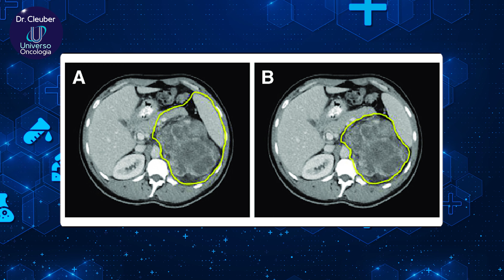Mioma no Útero causa CÂNCER? ⚠️ Saiba dos Riscos e Sintomas.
Mioma no útero é um assunto que interessa a todas mulheres. Veja aqui no  @universooncologia

Seja parte do Clube dos Membros deste Canal e Ganhe Benefícios! 🤩
Clique abaixo e Saiba Mais: ⬇️

☎️  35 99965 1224 - Atendimento no Brasil | Consultas Presenciais e On-line para todo o Brasil 🇧🇷 e Exterior🌎

📚 Capítulos:
00:00 Introdução
00:41 O que é o Mioma no útero?
01:09 Sintomas
01:55 Consequências
02:38 Exames para diagnóstico
03:27 Complicações
04:03 Sarcoma de ütero
04:36 Sangramentos
05:00 Cirurgia
07:24 Segunda Opinião

🌎 Fontes de Pesquisa:
- Instituto Nacional do Câncer - Brasil 🇧🇷
- Instituto Nacional do Câncer - EUA 🇺🇸
- Centro Nacional de Medicina Alternativa e Terapia Complementar - EUA 🇺🇸

🩸Miomatose Uterina: Miomas no Útero

A miomatose uterina, também conhecida como miomas uterinos ou fibromas, é uma condição caracterizada pela presença de tumores benignos no útero. Esses tumores são formados por tecido muscular e fibroso e podem variar em tamanho, desde minúsculos até grandes massas que podem alterar a forma e o tamanho do útero.

🩸Sintomas e Sinais Clínicos
Os miomas uterinos podem ser assintomáticos, mas quando sintomas ocorrem, eles podem incluir:

🩸Sangramento Menstrual Intenso:

Fluxo menstrual mais intenso e prolongado que o normal, podendo levar à anemia.
Dor Pélvica ou Abdominal: Sensação de peso ou pressão na região pélvica.
Dor Durante a Relação Sexual: Desconforto ou dor durante o ato sexual.
Frequência Urinária Aumentada: Pressão sobre a bexiga pode causar a necessidade frequente de urinar.
Constipação: Pressão sobre o intestino pode levar a dificuldades na evacuação.
Aumento Abdominal: Miomas grandes podem causar distensão abdominal, dando a aparência de ganho de peso ou gravidez.
Dor nas Costas ou nas Pernas: Tumores grandes podem pressionar nervos e vasos sanguíneos.

🩸Riscos de Malignização

Os miomas uterinos são geralmente benignos e raramente se transformam em câncer. No entanto, um tipo raro de câncer, chamado leiomiossarcoma, pode surgir no músculo uterino. É importante distinguir os leiomiossarcomas dos miomas benignos, mas a transformação maligna de um mioma benigno para um leiomiossarcoma é extremamente rara.

🩸Fatores de Risco

Os fatores de risco para desenvolver miomas uterinos incluem:
Idade: Mulheres em idade reprodutiva, especialmente entre 30 e 50 anos, são mais propensas a desenvolver miomas.
Histórico Familiar: Ter uma mãe ou irmã com miomas aumenta o risco.
Raça: Mulheres afro-americanas têm maior risco de desenvolver miomas e podem apresentá-los em idades mais jovens e com maior gravidade.
Obesidade: Mulheres com sobrepeso ou obesas têm um risco aumentado de desenvolver miomas.
Dieta: Uma dieta rica em carne vermelha e pobre em vegetais verdes, frutas e laticínios pode aumentar o risco..
Diagnóstico
O diagnóstico de miomas uterinos é geralmente feito através de exames pélvicos e ultrassonografia. Outros métodos de imagem, como ressonância magnética (RM), histeroscopia e laparoscopia, podem ser usados para confirmar o diagnóstico e avaliar a localização e o tamanho dos miomas.

🩸Tratamento
O tratamento dos miomas uterinos depende da gravidade dos sintomas, do tamanho e localização dos miomas e do desejo da paciente de manter a fertilidade. As opções de tratamento incluem:

Medicamentos: Para controlar os sintomas, como anti-inflamatórios não esteroides (AINEs), contraceptivos hormonais e agonistas do hormônio liberador de gonadotrofina (GnRH).
Procedimentos Minimamente Invasivos: Embolização da artéria uterina, que reduz o fluxo sanguíneo para os miomas, e ablação por radiofrequência.
Cirurgia: Miomectomia para remoção dos miomas preservando o útero, ou histerectomia para remoção total do útero em casos mais graves.

🩸Conclusão
A miomatose uterina é uma condição comum entre as mulheres em idade reprodutiva. Embora geralmente benigna, pode causar sintomas significativos que afetam a qualidade de vida. O diagnóstico precoce e o tratamento adequado são essenciais para gerenciar os sintomas e melhorar a saúde geral das pacientes.

🔵 Novos Tratamentos para o Câncer:  Dr. Cleuber Barbosa de Oliveira é médico e portador do CRM MG 36865. Oncologista, com especialização em Cancerologia/ Cancerologia - RQE Nº: 23713 e também especialista em Cirurgia Geral - RQE Nº: 23712.